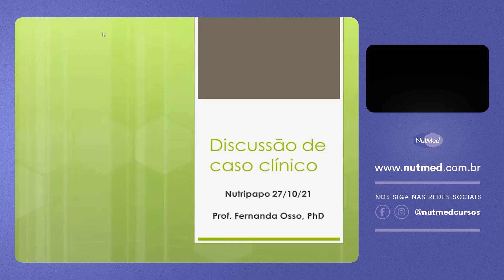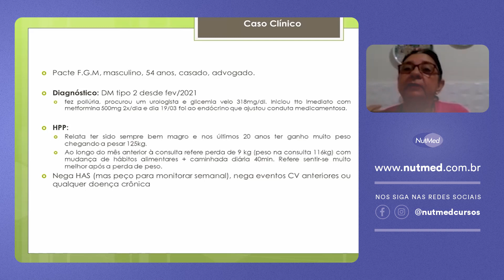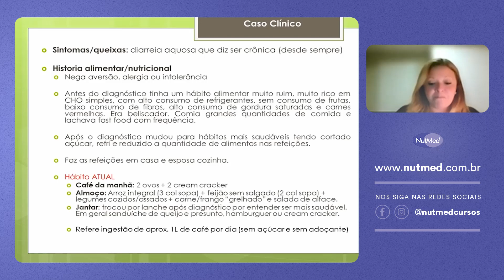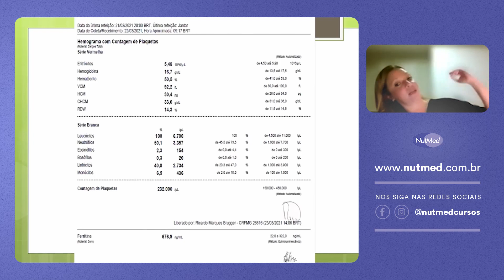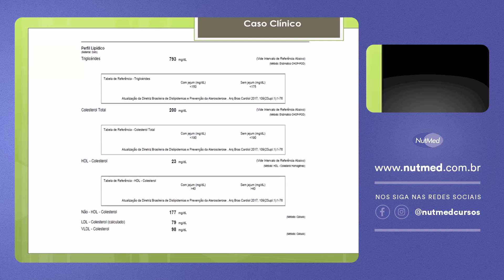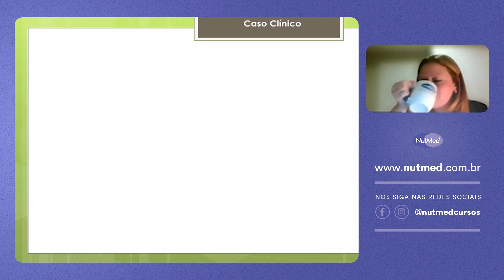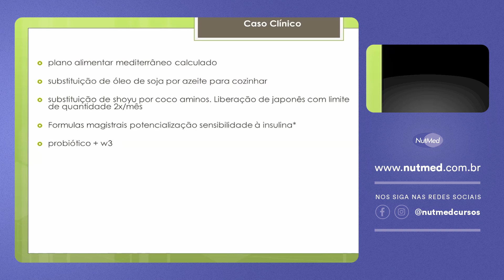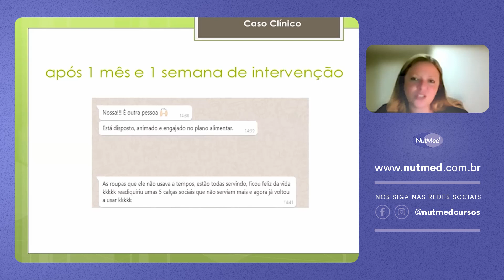Nutri Papo | Discussão de Caso Clínico